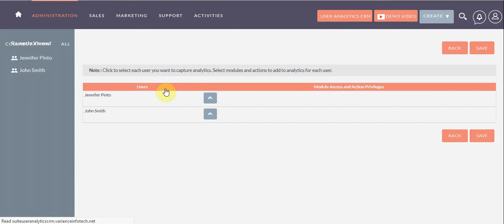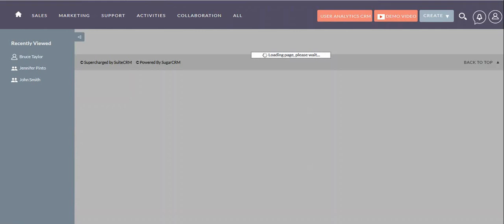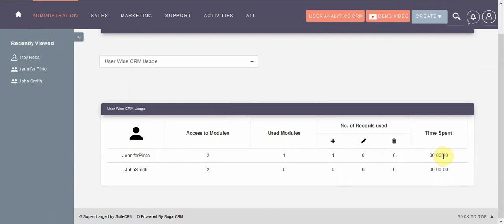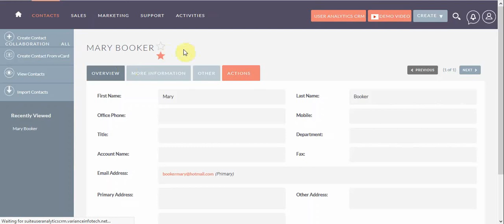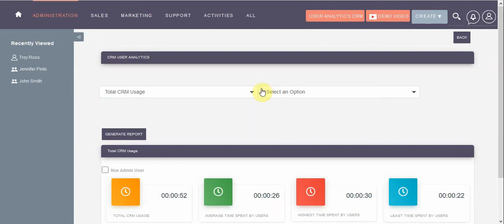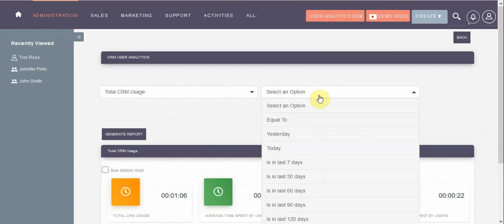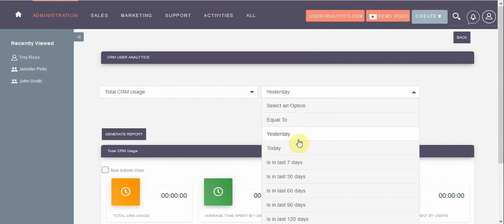SuiteCRM User Analytics Plugin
The new, ready-to-use user analytics platform, SuiteCRM Analytics is available in suitecrm store. The solution which was built by VIPL for Suite Community  and will provide SuiteCRM users the ability to launch, administrate and customize their own platform and is completely extendable.